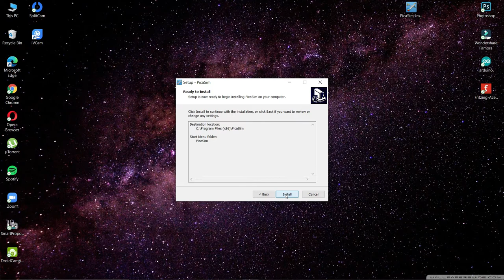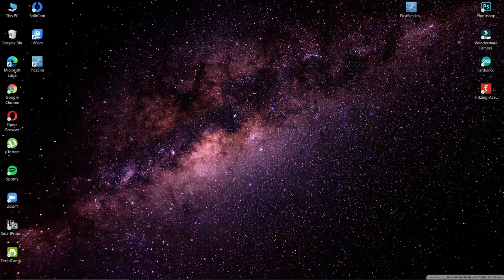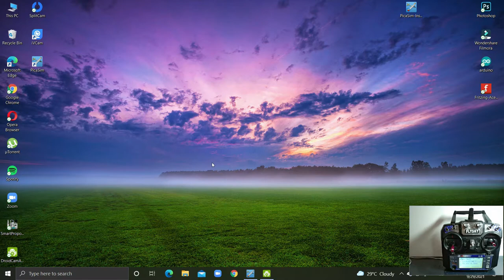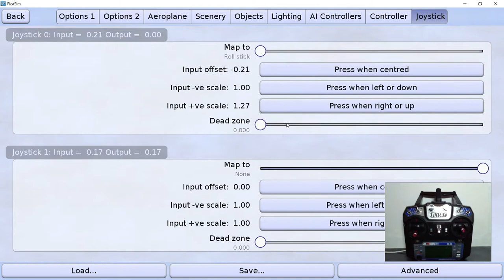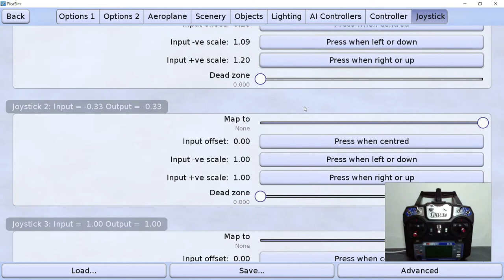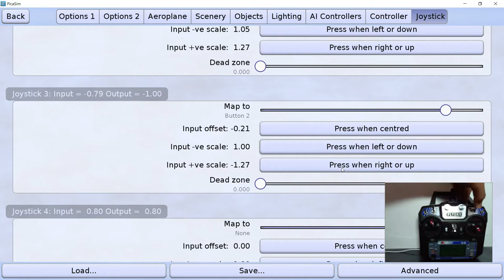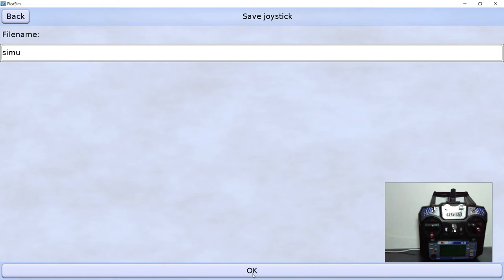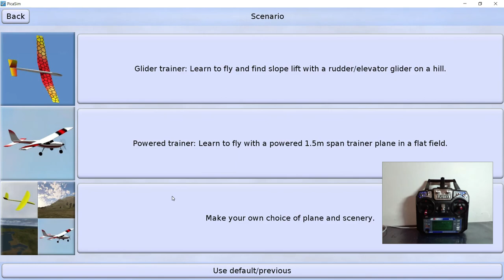How to setup pica sim simulator with transmitter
Link to the previous vedio(How to connect any transmitter to pc):-